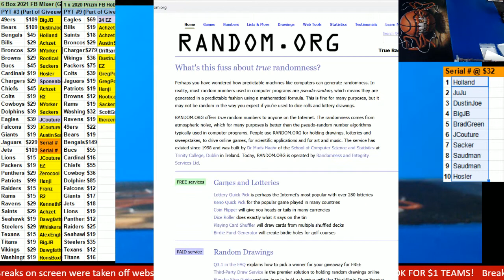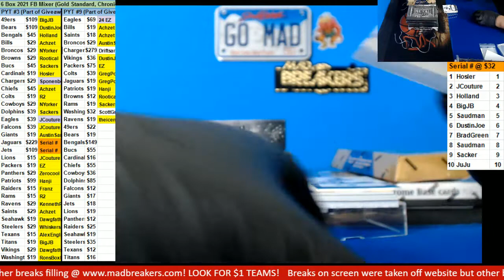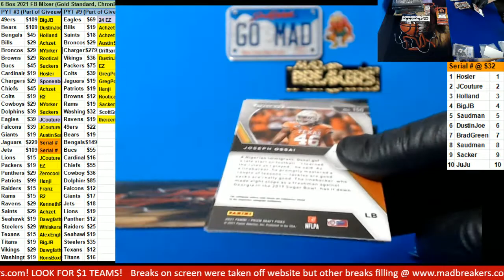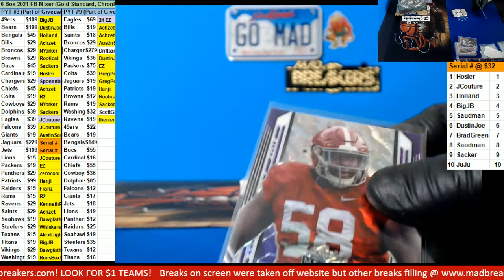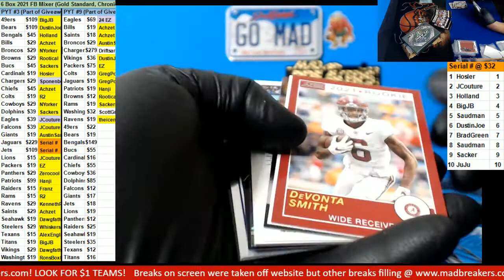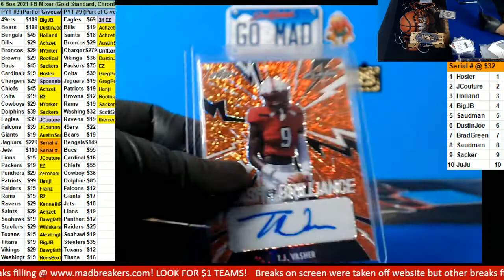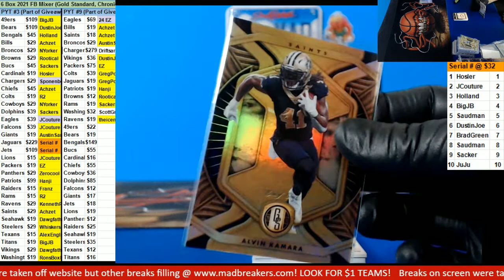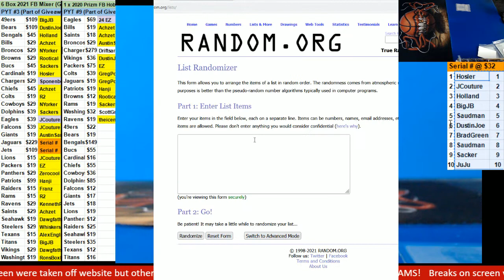08 11 2021 PYT #3 6 box 2021 Football Mixer